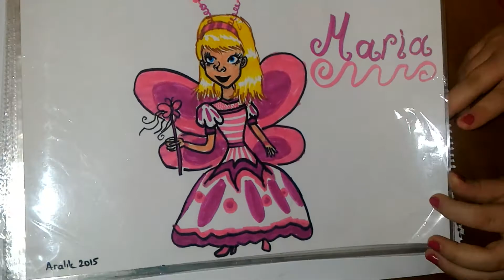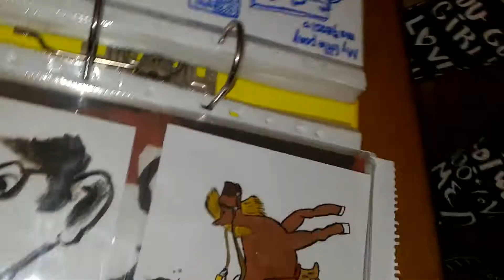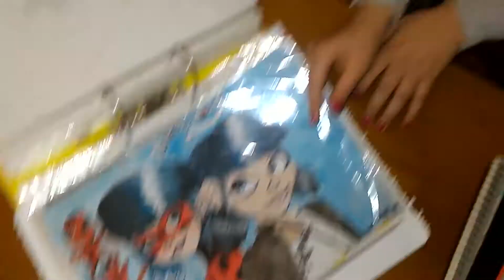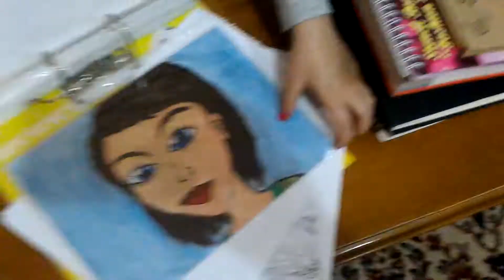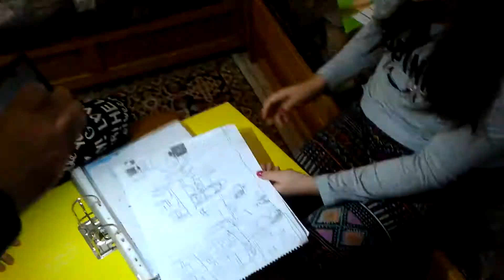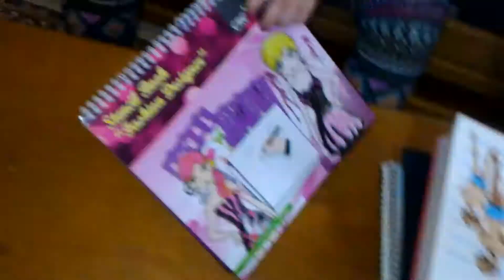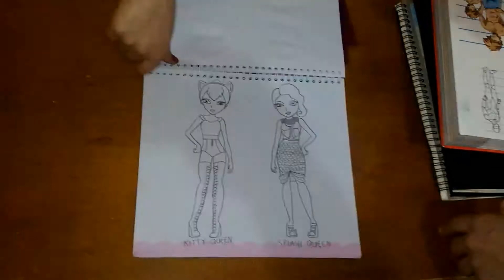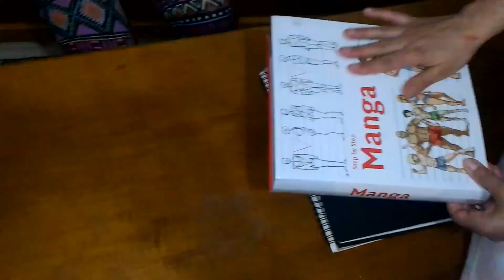ÇOCUKLARIN RESİMLERİ 2. BÖLÜM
2006 ve 2010 doğumlu çocuklarımın 2015'ten itibaren çizdiği resimleri tanıtıyorum.